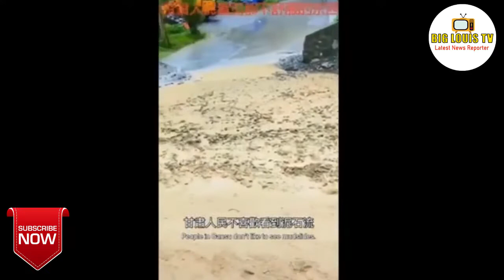China Flood - Hubei and Sichuan Provinces - AUG 2020 |Three Gorges Dam Tested as China Floods Worsen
China floods raise concerns over Three Gorges Dam's efficacy. Record high water levels and devastating floods in the south have reignited the debate over the dam's efficacy.The Three Gorges Dam received the largest water inflow since the beginning of this year due to heavy rainfall in Chongqing, Sichuan, and other areas in the upper reaches of the Yangtze River. According to China’s "Regulations on the Numbering of Major Rivers", this meets the standard for the flood to be assigned a number.

34 Miracles Of Jesus Christ: The Wonders of the son of God (Jesus_Christ Book 1)